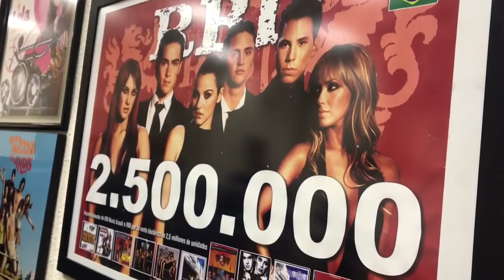Tour Pela TELEVISA / Encontrei famosos